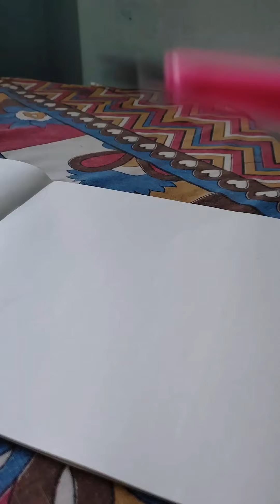Karnataka folk art 🎨🎭kalpitshamaa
Things I use for making video:
- mobile stand/wooden stick
- voice recorder app
-books

App I use for editing:
- VN

Art supplies:
- Doms pencil colour 24 pack
- Artline/Doms shading pencil
- brustro electric eraser
- eraser pencils
- Faber castle kneadable eraser
- Doms groove machenical eraser
- Camlin machenical pencil 0.7 mm
- normal eraser/sharpner
- A3 size paper 210 GSM
- White gel pen
- homemade fixactive spray
- Flair add gel brush pen with fine nib